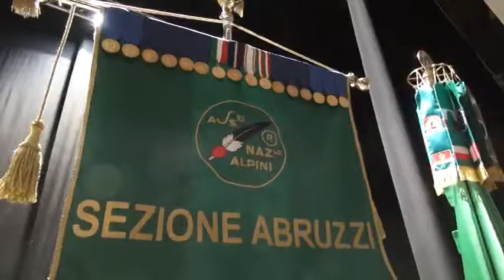Alpini. Delegazioni estere a L'Aquila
Da tutte le parti del mondo sono arrivate le delegazioni dell'Associazione nazionale alpini per l'88esima adunata nazionale